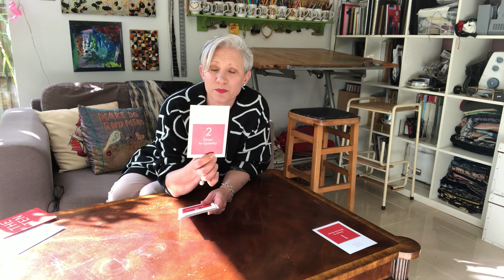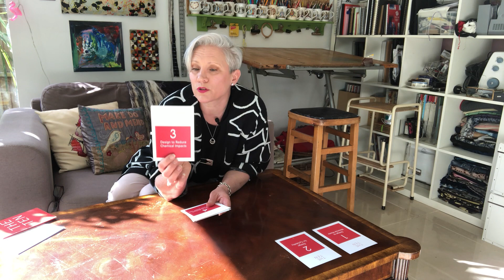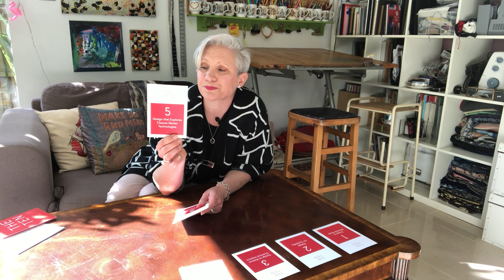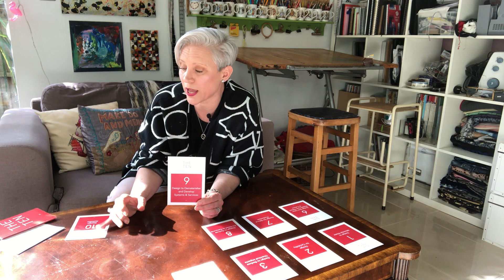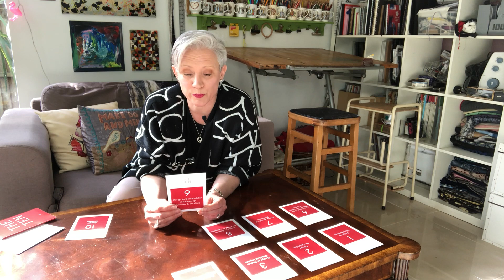The TEN Cards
Description: Professor Rebecca Earley introduces 'The TEN' cards, giving a lightning-fast overview of the design strategies that took her and the research team many years to develop.

Filmed in her garden studio at her home in London during the Coronavirus pandemic in Spring/Summer 2020, this film is part of a series that aims to help designers access and use the research resources, produced at the Chelsea College of Arts research centre, to stay inspired and motivated to design better futures during this challenging time.